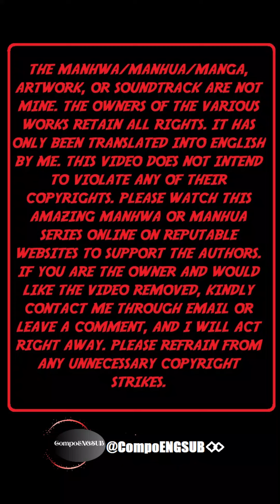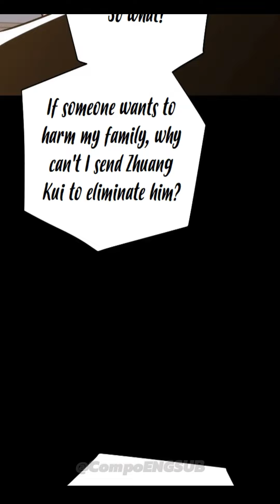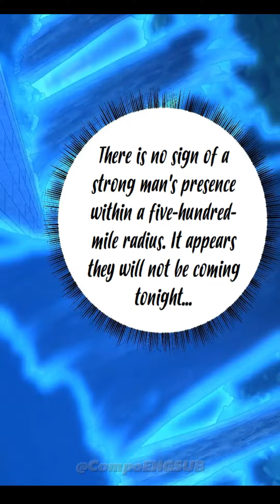LOGGING 10000 YEARS INTO THE FUTURE CHAPTER 117 ENGLISH